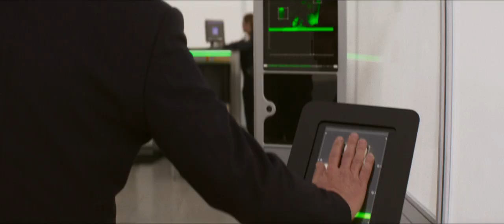Mission: Impossible - Dead Reckoning Part One - Trailer 2 [Ultimate Film Trailers]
Mission: Impossible - Dead Reckoning Part One (NR)

Actors: Tom Cruise, Ving Rhames, Simon Pegg, Rebecca Ferguson, Vanessa Kirby, Hayley Atwell, Shea Whigham, Pom Klementieff, Esai Morales, Henry Czerny